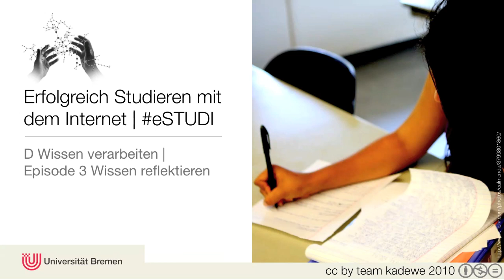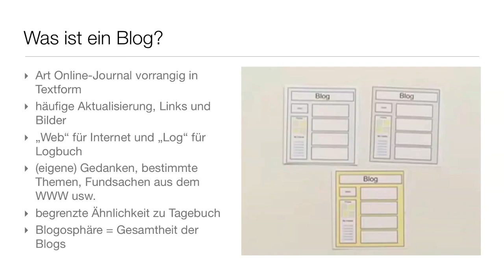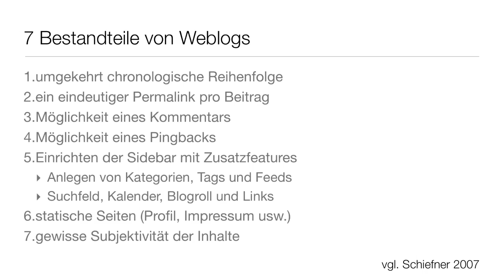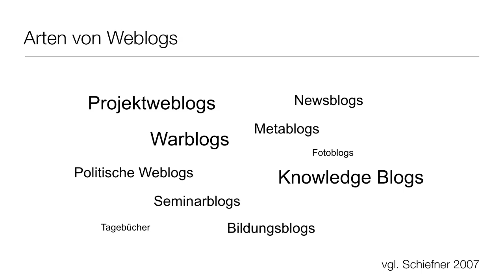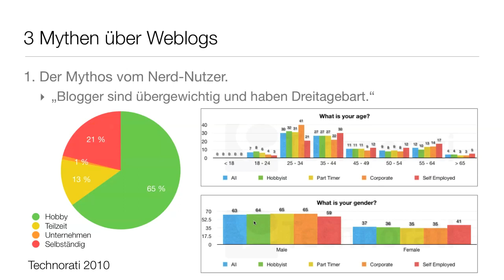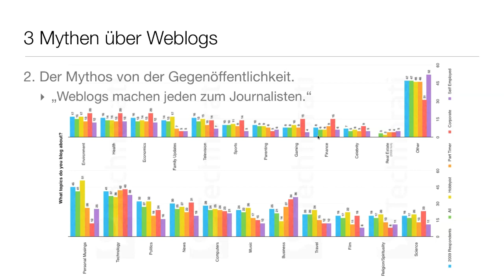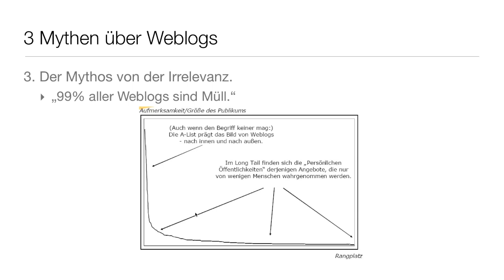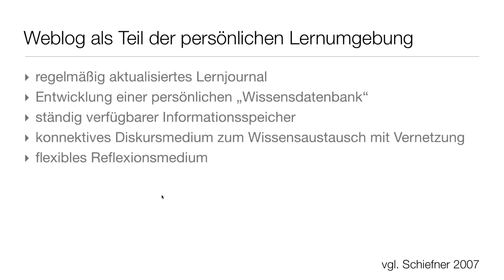D Wissen verarbeiten 3.1 Wissen reflektieren Teil 1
Sie führen nun bereits seit Beginn des Semesters ein eigenes Weblog und haben im Schnitt bereits sechs Blogbeiträge geschrieben und ähnlich viele Kommentare erhalten. In der letzten Episode im Modul D Wissen verarbeiten möchten wir daher das Thema Bloggen vertiefen und uns genauer Anschauen, welche Rolle die Reflexion im Lernprozess spielt sowie welche Mehrwerte E-Portfolios bieten.
Im Teil 1 nochmal etwas mehr Theorie.